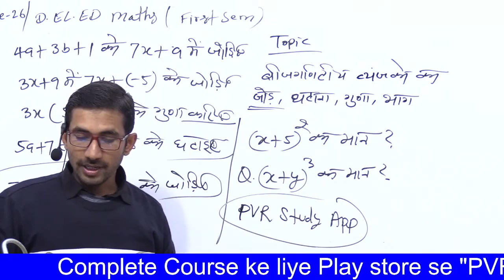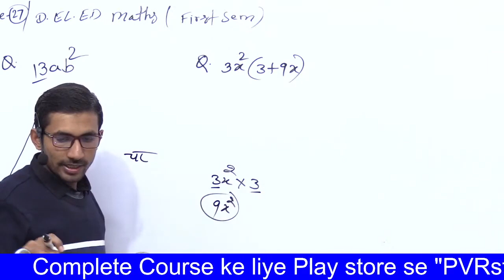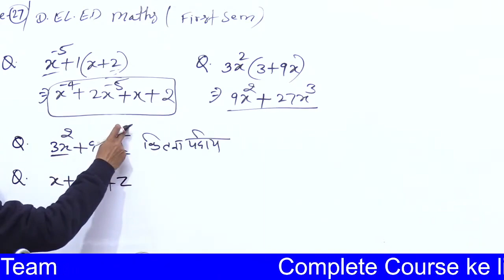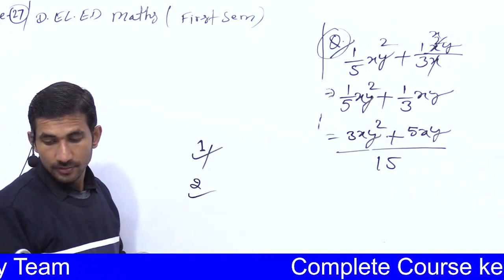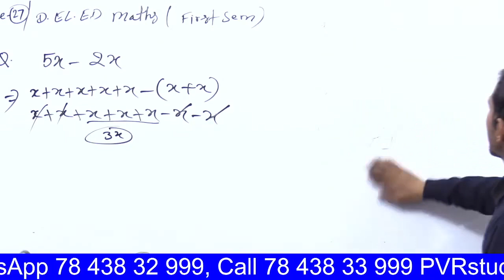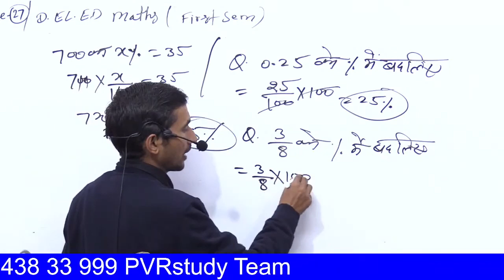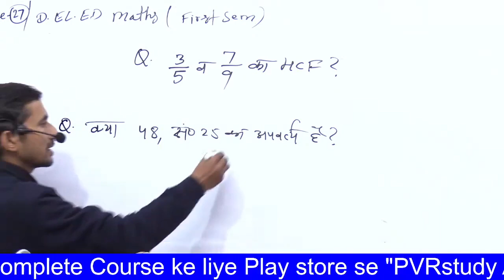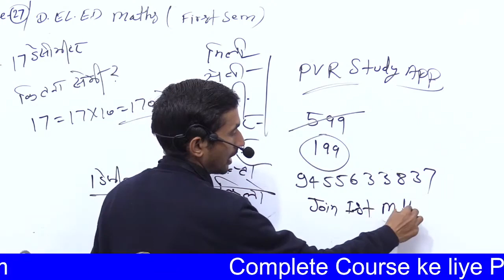Revision Class 27 | UPDELED First Sem Maths | btc first Semester Math